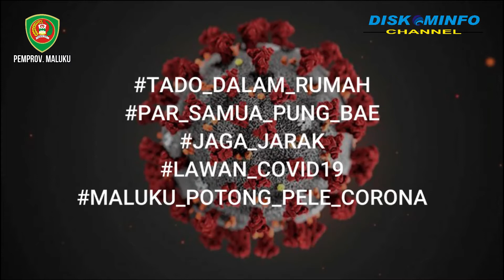TANGGAPAN SEKRETARIS DAERAH PROVINSI MALUKU TERKAIT OPINI WAJAR TANPA PENGECUALIAN (WTP) DARI BPK RI